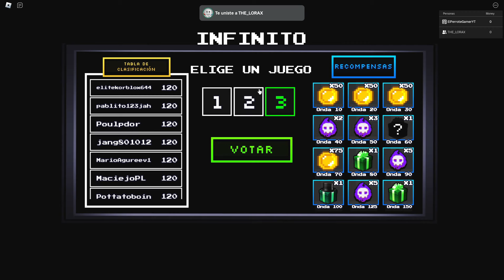NUEVOS ENCANTAMIENTOS y Nuevos Jumpscares!! Nueva Actualización five Nights TD (Roblox)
Probando toda la nueva actualización de five Nights TD

Cinco Noches TD